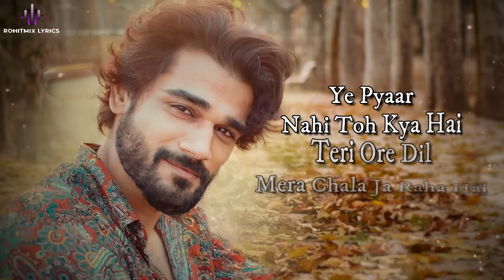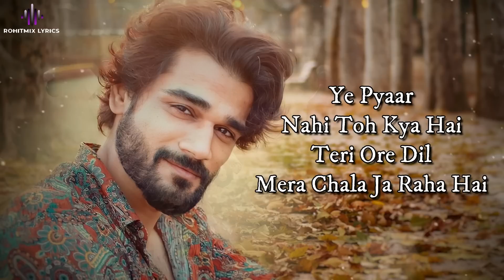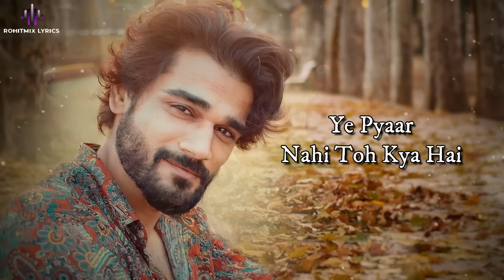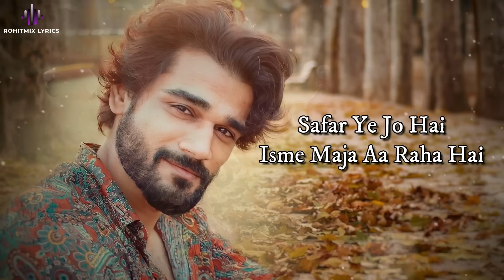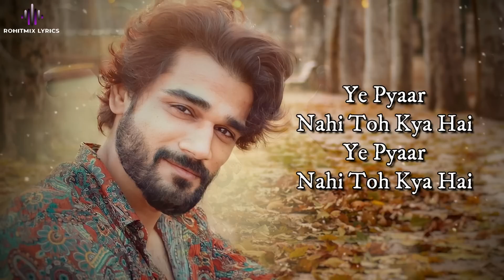Yeh Pyaar Nahi Toh Kya Hai (LYRICS) - Yasser Desai | Vinay Tiwari | Rashmi Virag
Song - Yeh Pyaar Nahi Toh Kya Hai
Singer - Yasser Desai
Composer - Vinay Tiwari
LYRICS -

Teri Ore Dil
Mera Chala Ja Raha Hai
Safar Ye Jo Hai
Ishme Maja Aaraha Hai
Ye Pyar Nahi Toh Kya Hai

Pahle Meri Tumdono Aankhon Ko Padhna
Sach Jo Lage Sabkuch To Tum Aage Badhna
Khuli Hui Hai Toh Bahein Meri
Kareeb Aake Sun Aahein Meri
Aahein Meri

Main Wo Lahar Hoon Jiska Tum Ho Kinaara
Thukraogi Mujhko To Aaunga Doobara
Tu Gin Raha Hai Na Koshish Meri
Samajh Raha Hoon Main Sazish Teri
Sazish Teri